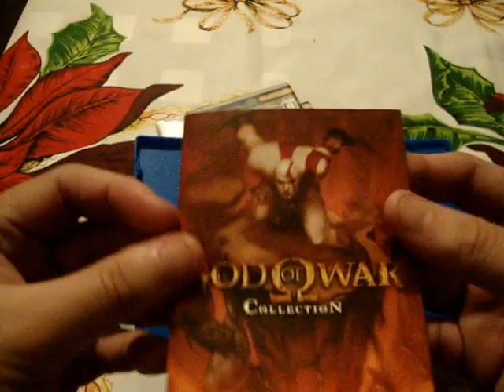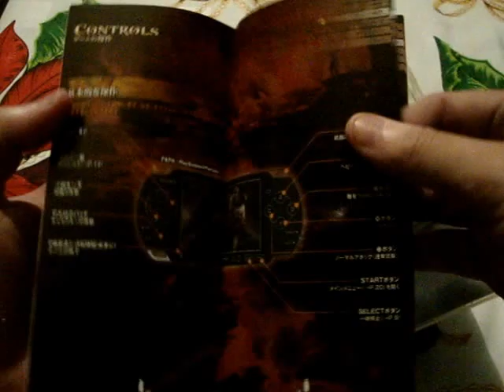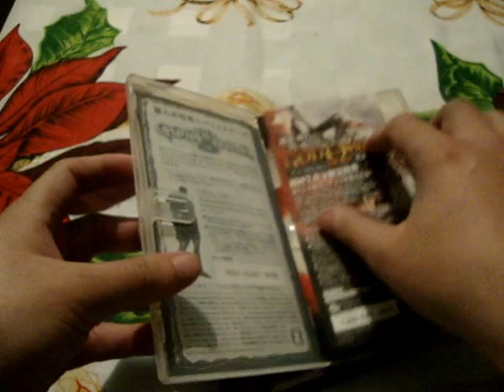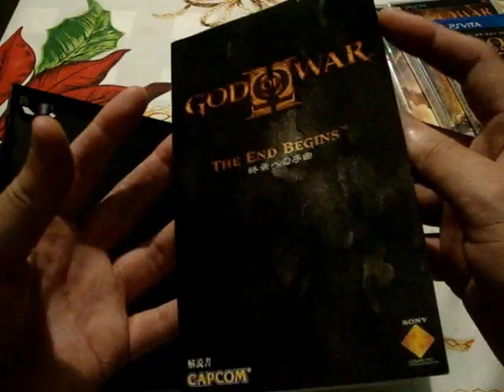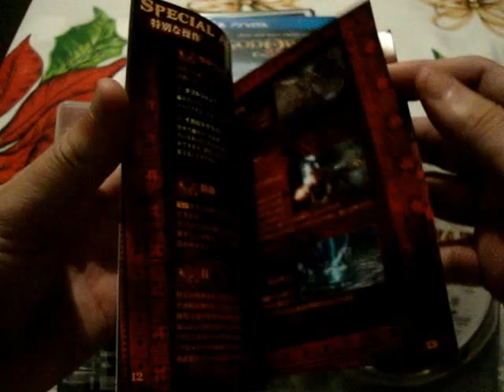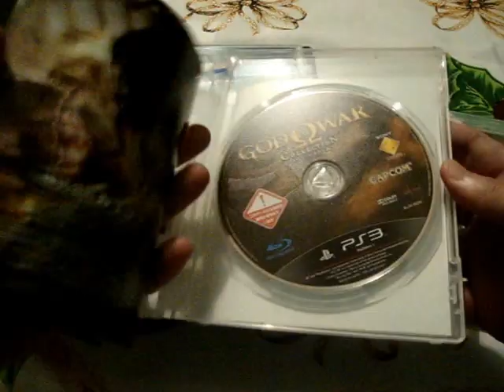God of war Asia games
Hola, ¿Como están comunidad de youtube? El día de hoy les traigo la gran mayoría de los juegos de Asia y una sorpresa, espero lo disfruten